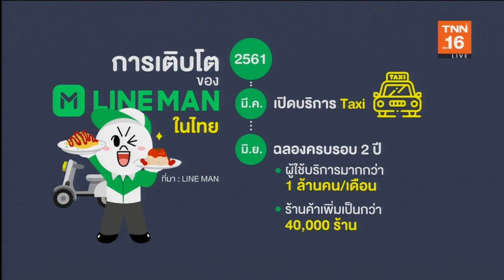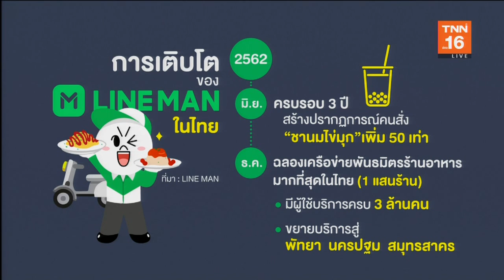สถิติ Line Man Delivery ในไทย | การตลาดเงินล้าน | 24-01-2020